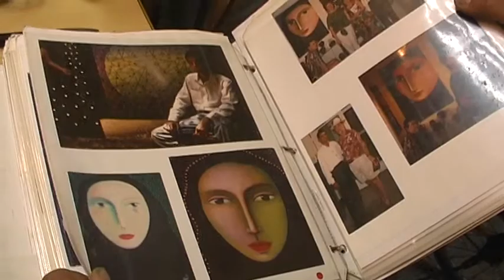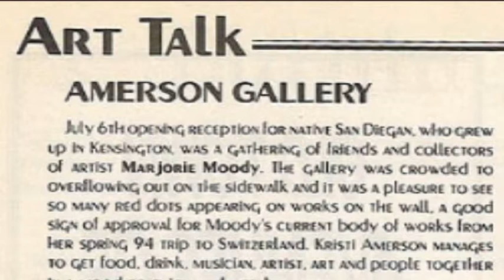Rafael Gallardo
Perfil de este pintor venezolano afincado en Barcelona. Video realizado por Ana Islas, Ana Paula Tovar y Fernando Fontanet para el Master en Periodismo BCNY. IL3 - Universitat de Barcelona - Columbia University.